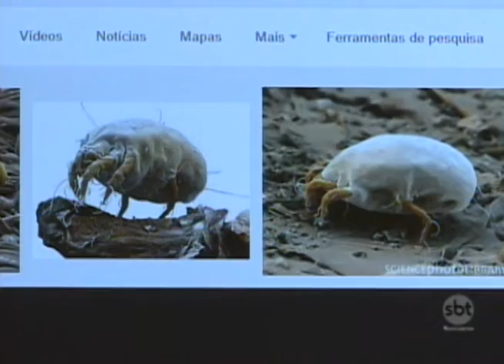Viver com Saúde: alergia é um dos problemas que reaparecem com mais intensidade durante o frio